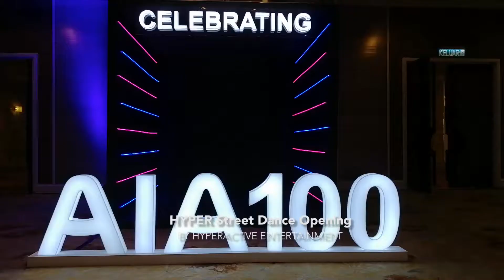Hyper Street Dance by Hyperactive Entertainment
【HyperActive Entertainment】

More info @

【Our Service】

│Performance
│Costume Talent
│Costume Rental

【Our Story】